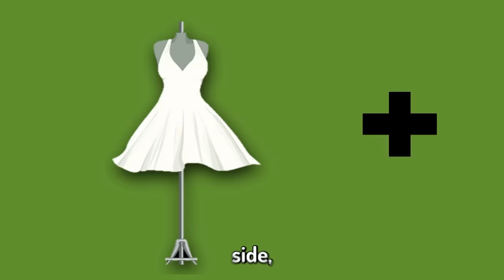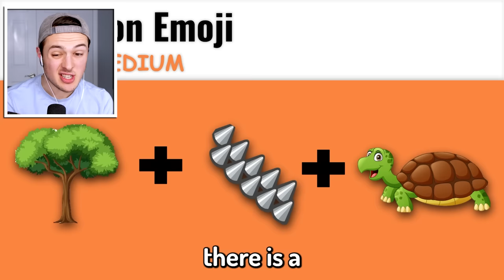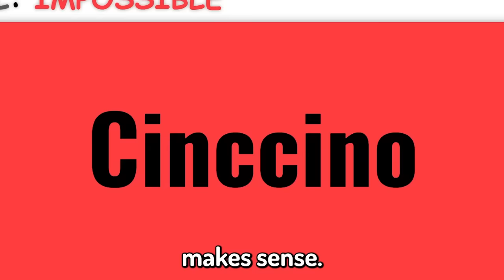Can You GUESS The MINECRAFT POKEMON by EMOJI? (impossible)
Can You GUESS The MINECRAFT POKEMON by EMOJI? (impossible) w/BeckBroPlays